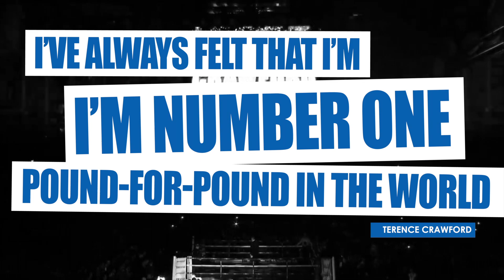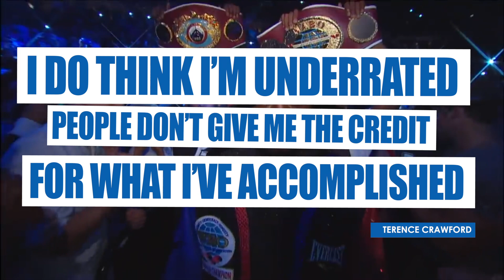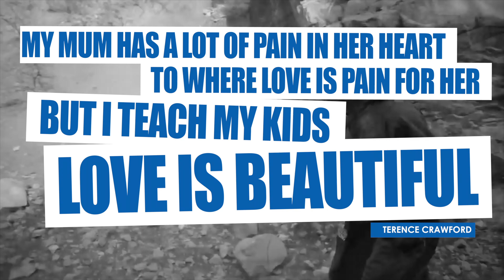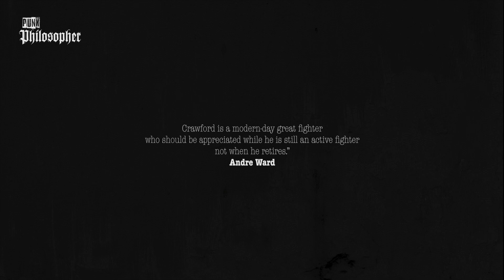Terence Crawford: The underrated undisputed P4P King ( defence training workout ROUTINE analysis) HD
Fighter philosopher series.
A musical tribute to this great boxer.

Terence Allan Crawford (born September 28, 1987) is an American professional boxer. He has held multiple world championships in three weight classes, including the WBO welterweight title since 2018.

Omaha, Nebraska, U.S.
Nickname Bud

Best of Terence Crawford
Highlights of Terence Crawford
Terence Crawford best knockouts and quotes.

Crawford vs. Dulorme
Crawford vs. Jean, Lundy
Crawford vs. Postol
Crawford vs. Molina
Crawford vs. Diaz
Crawford vs. Indongo
Welterweight
Crawford vs. Horn
Crawford vs. Benavidez
Crawford vs. Khan
Crawford vs. Kavaliauskas
Crawford vs. Brook
Crawford vs. Porter